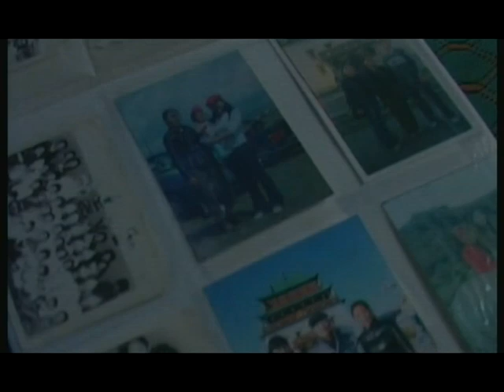Eej mine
Энэ хорвоогийн хамгийн сайхан ижий сүүн бурхаддаа зориулав.